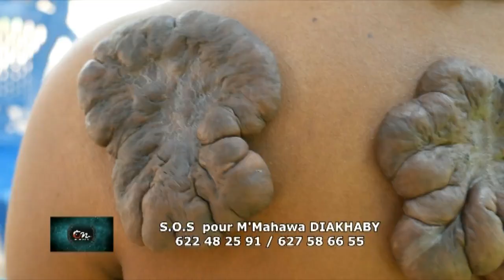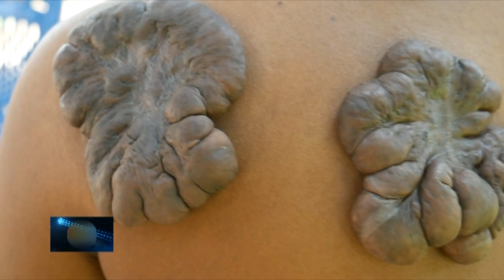Conakry Nouvelles S.O.S / M'Mahawa DIAKHABY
Il n'existe pas de meilleur exercice pour le cœur que de se pencher pour aider quelqu'un à se relever.